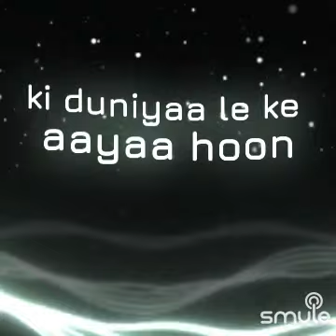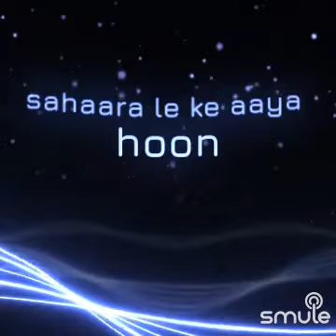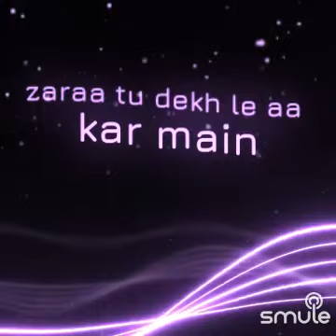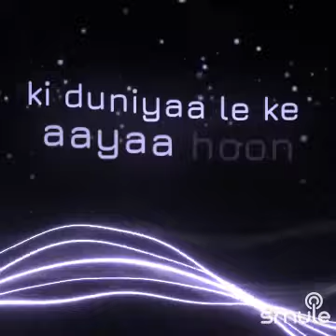17 March 2024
I found this awesome recording of "Tere kooche mein armanon ki (Dillagi 1949)" on Smule